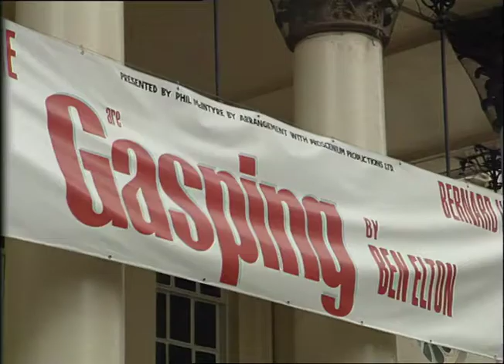Hugh Laurie | Ben Elton | Jaye Griffiths | Gasping | Theatre | TN-90-074-011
Ben Elton's latest play - Gasping Starting Hugh Laurie.